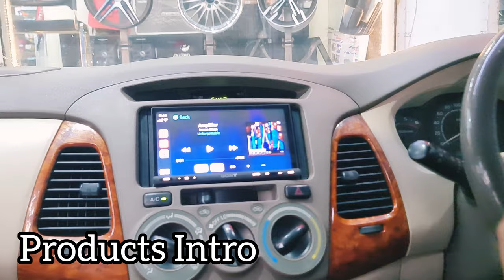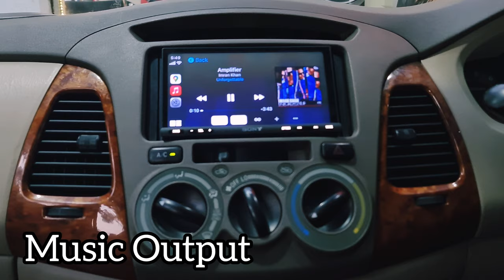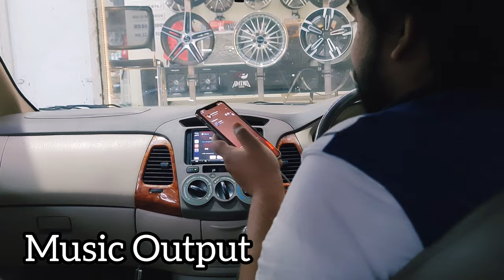AUDISON Budget Music System